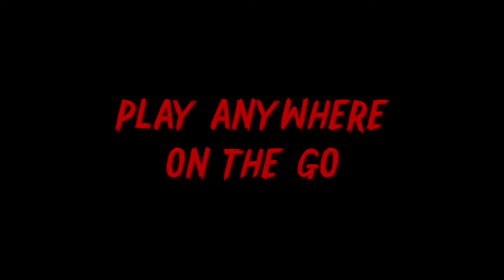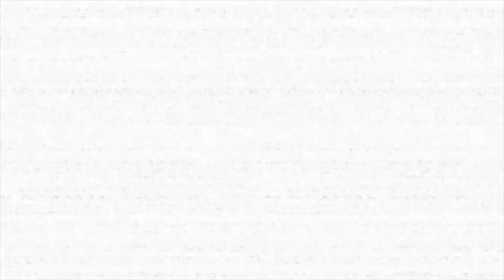Five Nights At Freddy's: Help Wanted - Nintendo Switch Gameplay Trailer | Full HD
Prepare for a scare, as Five Nights at Freddy's arrives on Nintendo Switch.